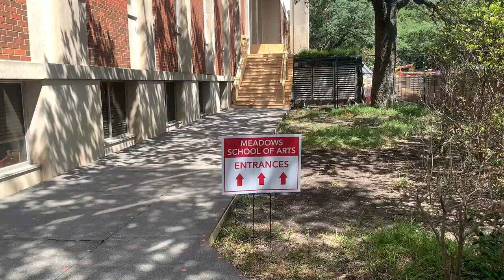SMU Art Student Life Vlog #1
This is my first vlog, this was all filmed during the start of the semester of Fall 2021 and now I am uploading this during winter break!! I am an SMU Art Meadows Student just vlogging my life as an artist!